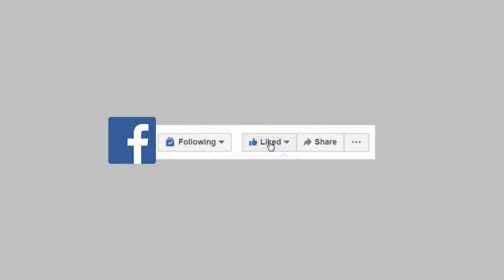April 28, 2023 – MATANews Highlights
00:41 👁‍🗨 NTC: 90-day Extension for SIM Registration Final; No Further Extensions
03:16 👁‍🗨 LTO Forecasts Licence Plate Shortage in June-July
05:12 👁‍🗨 Grade 11 Student Busted in Valenzuela City Drug Sting; Over P2 million ‘Shabu’ Seized
07:31 👁‍🗨 327 Filipinos in Sudan Seek Repatriation — Ople
09:50 👁‍🗨 Water Interruptions in Parts of Metro Manila, Rizal Due to Maintenance

to request to remove the song on my channel. ThankYou!!